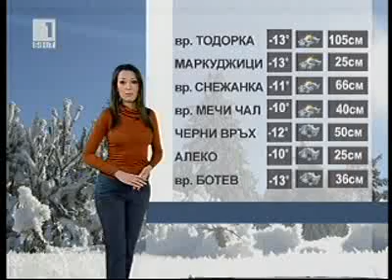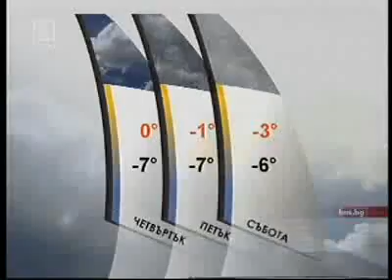BNT Weather forecast Bulgaria - 19.01.2010